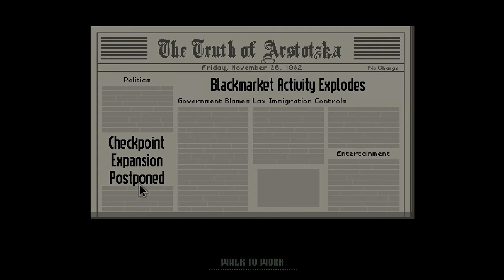Let's Interrogate! Papers, Please (Part 1) - Glory to Arstotzka, Again!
We're back with the full version! Am I still adept as last time or has my extended holiday away from the inspection booth left me out of practice and money?

Your job as immigration inspector is to control the flow of people entering the Arstotzkan side of Grestin from Kolechia. Among the throngs of immigrants and visitors looking for work are hidden smugglers, spies, and terrorists. Using only the documents provided by travelers and the Ministry of Admission's primitive inspect, search, and fingerprint systems you must decide who can enter Arstotzka and who will be turned away or arrested.